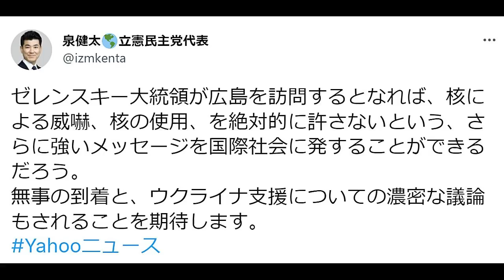【ゼレンスキー訪日】しゃもじ外交が成功した日【近藤マッチ】藤島社長に「知ってるでしょ」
G7広島サミットにゼレンスキー氏が訪日
岸田首相のしゃもじ外交が功を奏した話

近藤真彦、通称マッチが、
ジャニーズ問題で藤島ジュリー社長に
「知ってた知らないか、ではなく、知っているでしょ」
と苦言を呈した話